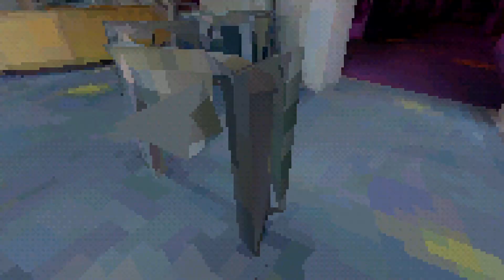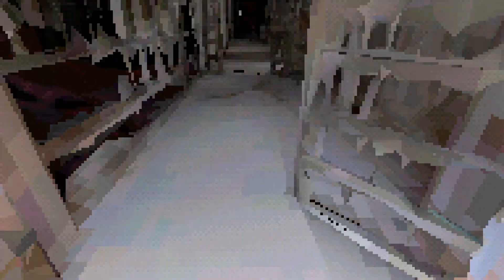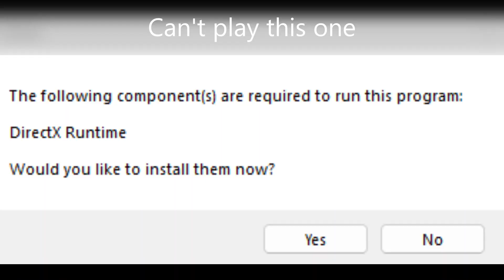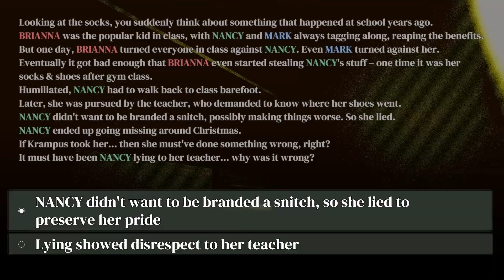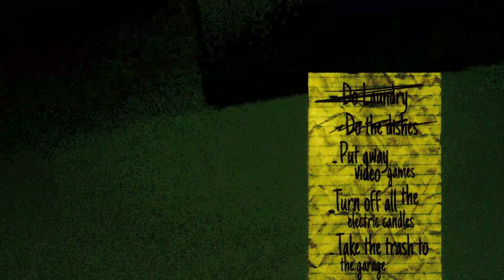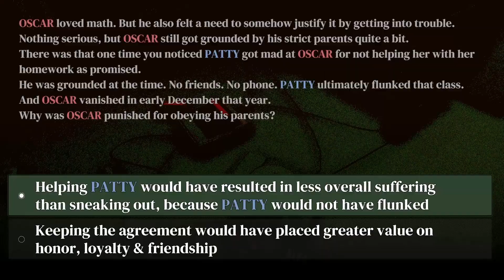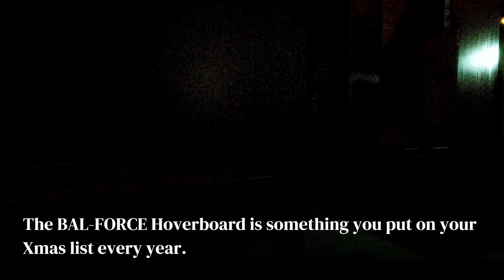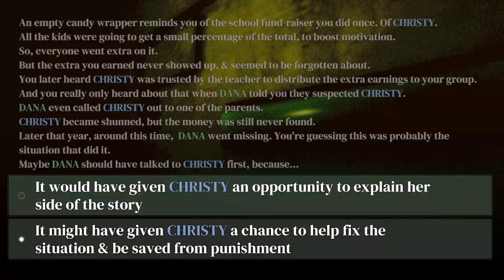Madvent calendar 3 Games 1-6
I would have played Madvent Calendar 4 from Haunted PS1 but Norton wouldn't let me play it so Madvent 3 will have to do.
0:00 Exploring the city towers
2:33 Game 1: RIIIP
19:32 Game 2: A Mad Christmas Carol
44:07 Game 3: Do They Know (Can't play this one)
44:41 Game 4: NAILHEAD (This one made me feel uncomfortable so only the start of it was shown)
45:14 Game 5: For Goodness Sake
55:14 Game 6: PETRA THEOS
1:00:49 Tower progress 2/8